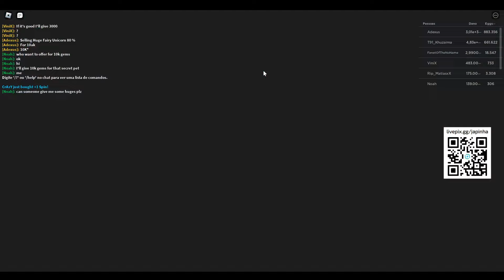Alas Cósmicas Limited UGC GRÁTIS NO ROBLOX FREE LIMITED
wwwwwwwwwwwwwwwwwwwwwwwwwwwwwwwwwwwwwwwwwwwwwwww